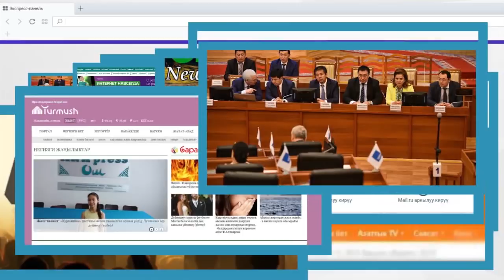Бою узун Жигитке жолугууну самаган Асел Кадырбекова | Шоу-Бизнес